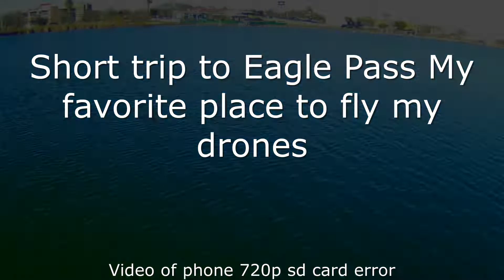Short Trip to Eagle Pass